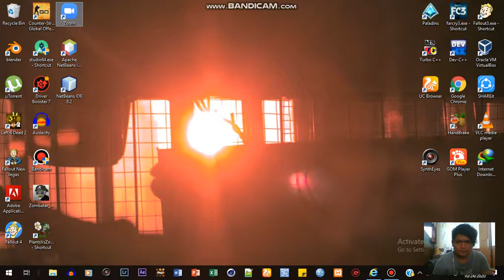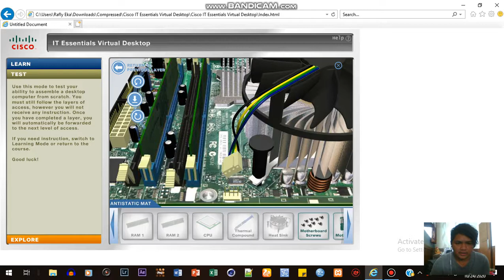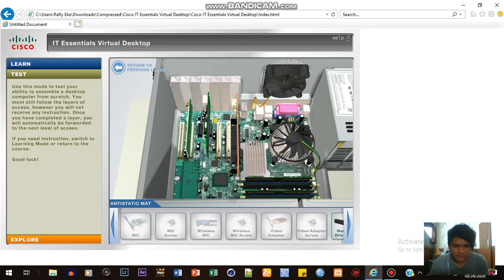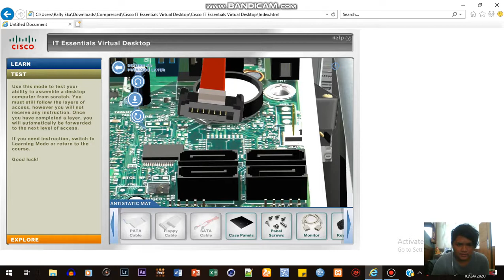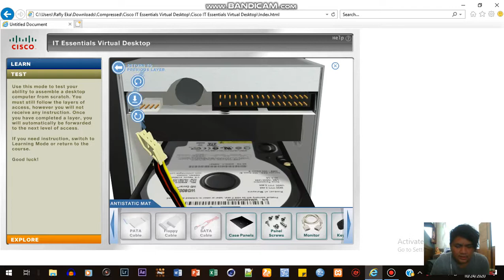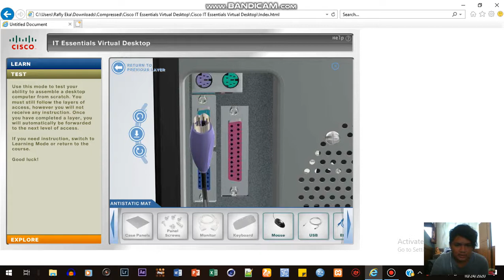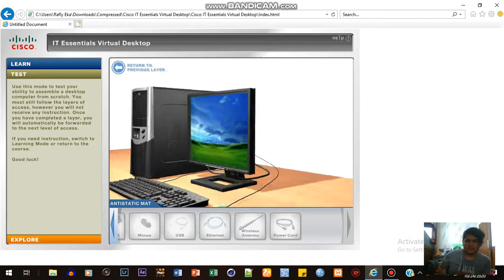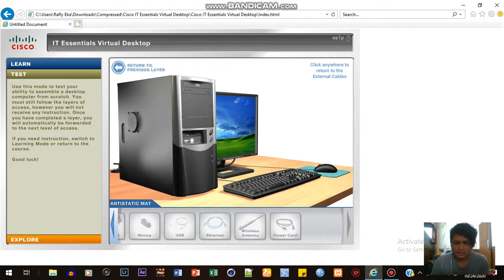How to build a computer in cisco it essentials virtual desktop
Build the virtual computer on cisco it essentials virtual desktop